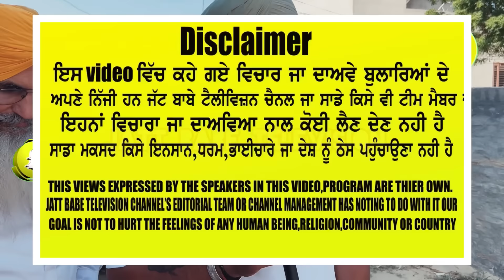Moose ਪਿੰਡ ਚ ਸਰਪੰਚੀ ਪਿੱਛੇ ਦੋ ਪਾਸੇ ਹੋ ਗਿਆ ਪਿੰਡ,sidhu moose wala ਦੇ ਤਾਇਆ ਨੇ ਕਿਹਾ ਹੁਣ ਅਸੀ ਵੀ ਮੈਦਾਨ ਚ ਆ